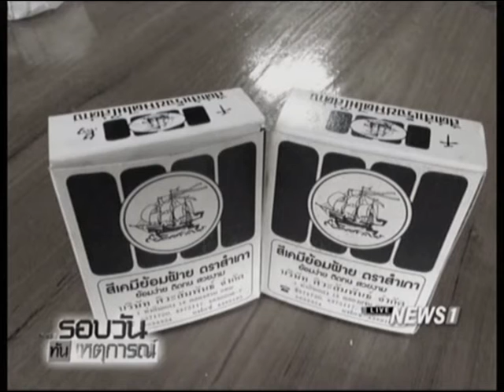กศน.บริการย้อนผ้าสีดำฟรี แก่ประชาชนทั่วประเทศ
2016/10/17 กศน.บริการย้อนผ้าสีดำฟรี แก่ประชาชนทั่วประเทศ